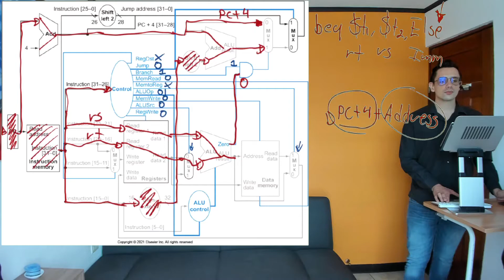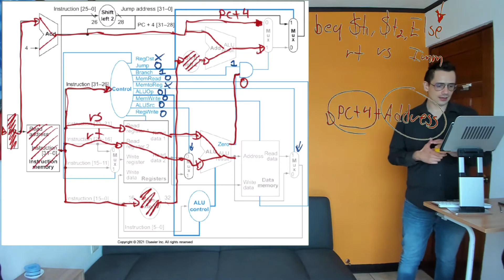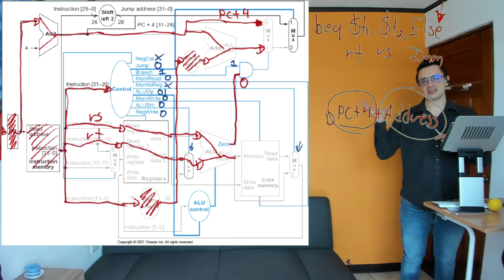Diseño de Sistemas Digitales S9 11 Análisis arquitectura monociclo